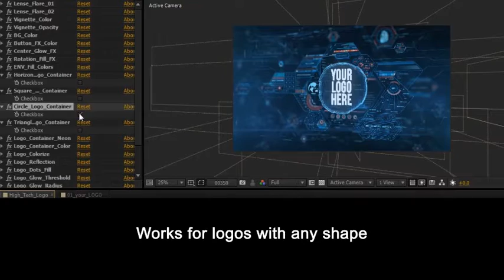High Tech Logo V03 Fingerprint | After Effects template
Compatible with all language versions of After Effects
Custom controls to enable detailed customization
You can turn off the button press animation if you want to